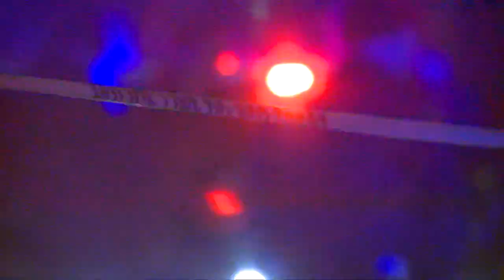US Marshals, Cleveland City Council hold safety roundtable discussing violent crime in Ohio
Discussing violent crime in Northeast Ohio!.

Cleveland City Council hosted a safety roundtable on Thursday afternoon that featured guests from the United States Marshals.

3News live-streamed the roundtable, which can be watched below inside this story.

"Our purpose of being here today is because we know we have a violent crime epidemic in the city," said Cleveland City Council President Blaine Griffin.

During the event, Director of the United States Marshals Service Ronald Davis talked about their role in apprehending violent and federal offenders as well as how they address violent crime.

United States Marshal for the Northern District of Ohio Peter Elliott was also in attendance and spoke. Among the topics discussed included the local problem of car theft and gun violence in Cleveland and across Northeast Ohio.

"We are seeing especially in the Akron and Cleveland area, 14 and 15-year-old kids all the time doing carjackings and carrying guns. It is off the charts. It is very prevalent in the Akron area now and it is here. We are doing everything we can to work with adult parole and the Cleveland Police Department to go after these individuals quickly," said Eliott.